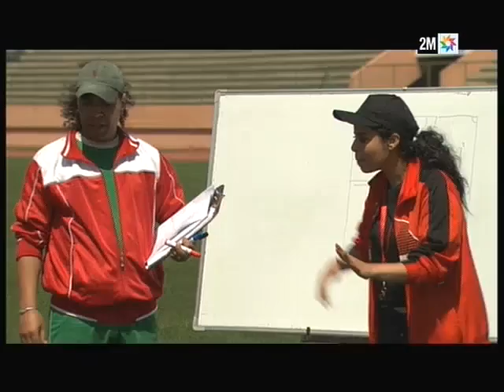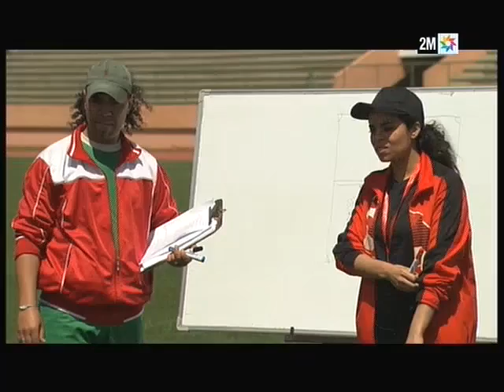Mra ou Gadda - EP 24 : برامج رمضان - مرا و ﯖادة, الحلقة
مرا و ﯖادة ، ست ممثلاث يشخصن في قالب فكاهي، 30 مهنة كانت بالأمس القريب حكرا على الرجال. يوميا في 7 و35 دقيقة مساء.